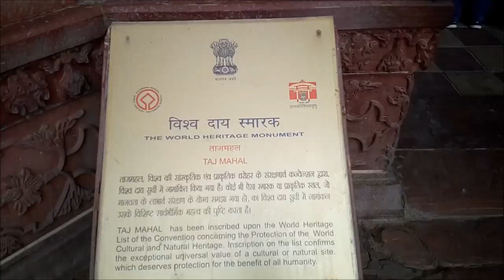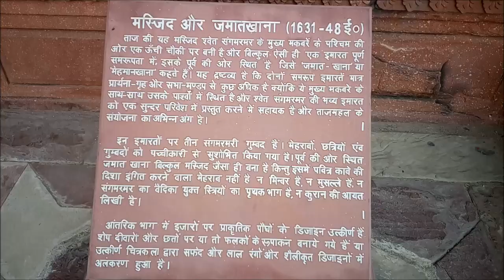The Tajmahal , Agra , India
The Taj Mahal meaning "Crown of the Palace"[4]) is an ivory-white marble mausoleum on the south bank of the Yamuna river in the Indian city of Agra. It was commissioned in 1632 by the Mughal emperor, Shah Jahan (reigned from 1628 to 1658), to house the tomb of his favourite wife, Mumtaz Mahal. The tomb is the centrepiece of a 17-hectare (42-acre)[5] complex, which includes a mosque and a guest house, and is set in formal gardens bounded on three sides by a crenellated wall.

Construction of the mausoleum was essentially completed in 1643 but work continued on other phases of the project for another 10 years. The Taj Mahal complex is believed to have been completed in its entirety in 1653 at a cost estimated at the time to be around 32 million rupees, which in 2015 would be approximately 52.8 billion rupees (U.S. $827 million). The construction project employed some 20,000 artisans under the guidance of a board of architects led by the court architect to the emperor, Ustad Ahmad Lahauri.

The Taj Mahal was designated as a UNESCO World Heritage Site in 1983 for being "the jewel of Muslim art in India and one of the universally admired masterpieces of the world's heritage". It is regarded by many as the best example of Mughal architecture and a symbol of India's rich history. The Taj Mahal attracts 7–8 million visitors a year. In 2007, it was declared a winner of the New7Wonders of the World (2000–2007) initiative
The Taj Mahal incorporates and expands on design traditions of Persian and earlier Mughal architecture. Specific inspiration came from successful Timurid and Mughal buildings including the Gur-e Amir (the tomb of Timur, progenitor of the Mughal dynasty, in Samarkand),[11] Humayun's Tomb, Itmad-Ud-Daulah's Tomb (sometimes called the Baby Taj), and Shah Jahan's own Jama Masjid in Delhi. While earlier Mughal buildings were primarily constructed of red sandstone, Shah Jahan promoted the use of white marble inlaid with semi-precious stones. Buildings under his patronage reached new levels of refinement.[